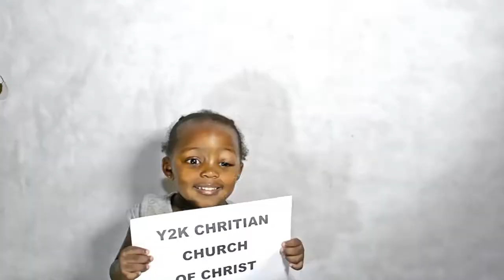Elcee Gweja Hanzi Vakambouya (Official video)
This song was Produced by Elcee the Beat God @mGf Records®️